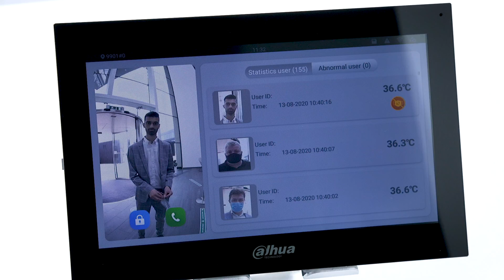Automated Mask Detection | Functions | Thermal Camera Solutions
Our unique thermal camera automatically checks the temperature of anyone entering your workplace.

It is quick, elegant, and easy to use.

Watch our demonstration to see how all entrants to your facility can be screened for masks.

Superfast. Elegant. Effective. Easy to use.